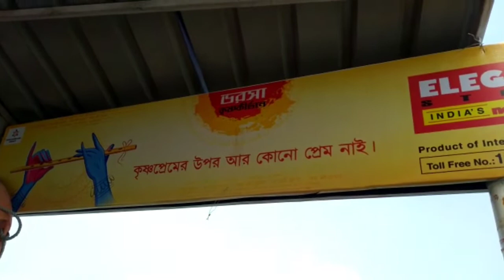Vlog57❤️/MAYAPUR vlog (Part 1)/Kolkata diaries ❤️trippyfam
Hello people 👋😘
In this channel, i share my life which includes my college days, Daly life, trips, fun challenge videos, and many more.
Do check out the videos❤️

Instagram Handle
Tripod I use
Hope you like the videos 😉
Love you!
Tata❤️
Tripti❤️